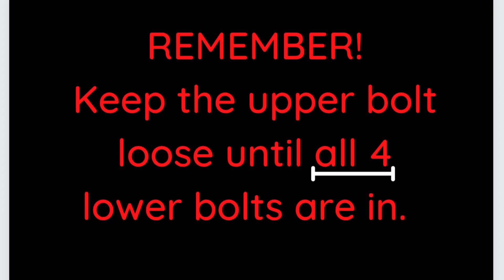Harley-Davidson Dyna Motorcycle Crash Bar Install #19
This video shows how to install a crash bar on a 2016 Harley Dyna motorcycle. The basic principals are the same, keep the bolts loose until they are all hand threaded. Then lastly, tighten the bottom first then top.